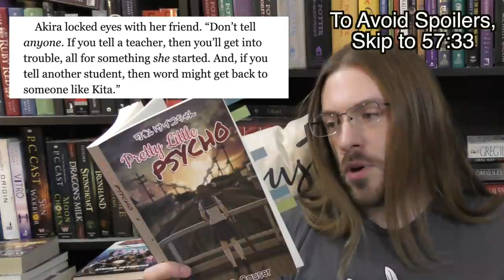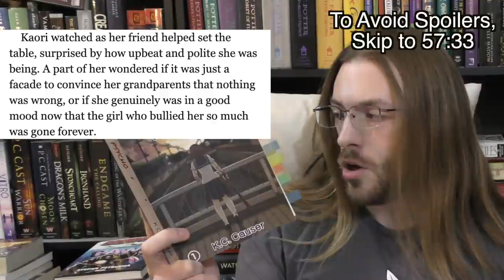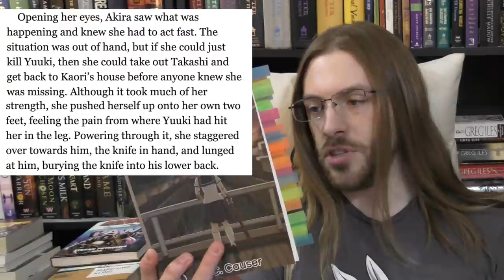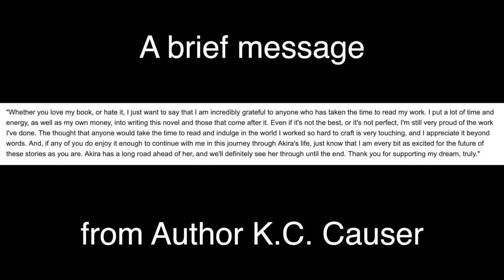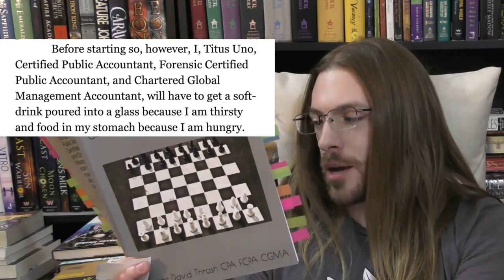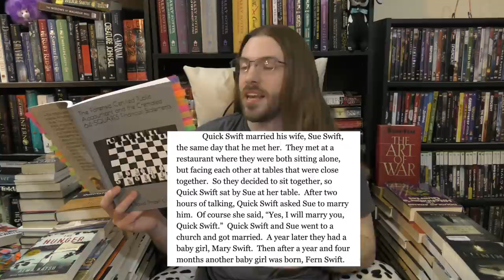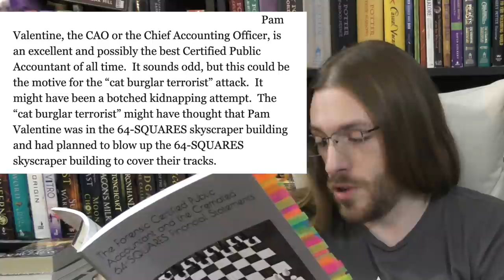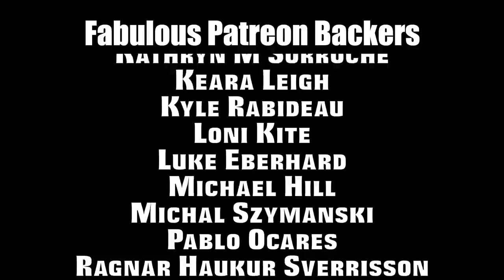This Book Was So Bad, I Had to Cheat to Finish | Pretty Little Squares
Two books, Pretty Little Psycho and 'The 64-SQUARES blah blah, long title'. One good, the other, so bad that I gave up while reading.

0:00:00 - Intro
0:01:05 - Pretty Little Psycho Review
0:57:33 - 64 Squares Review

Pretty Little Psycho: